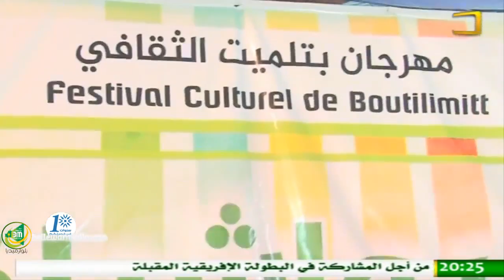اختتام النسخة الأولى من مهرجان بوتلميت الثقافي - تقرير قناة الموريتانية